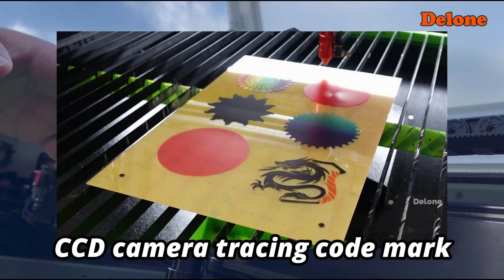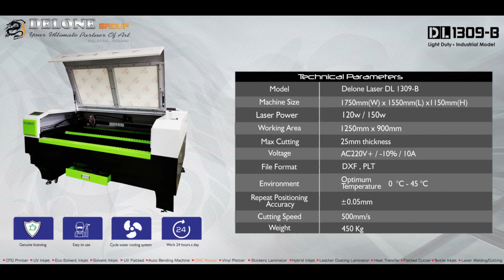What is CCD Laser Cutting Machine? DELONE DL1309-B Laser Cut Machine